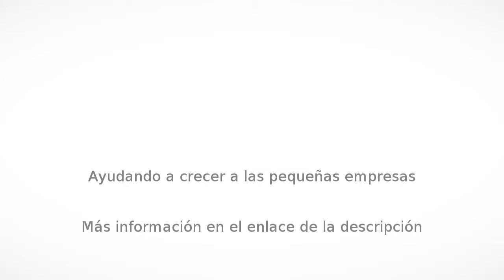Toros en Jerez de la Frontera - Fincas para Eventos y Bodas en Andalucía | Fermín Bohórquez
Fincas para Eventos y Bodas en Andalucía | Fermín Bohórquez, Toros en Jerez de la Frontera. Más Información

Visita la ganadería de toros bravos de Fermín Bohórquez. Ganadería de caballos en Andalucía. Contamos con dos fincas en Jerez de la Frontera: Fuente Rey y Hacienda La Peñuela, donde podrás celebrar eventos únicos. También podrás celebrar la boda de tus sueños en alguna de nuestras fincas.

Visitar ganadería de toros bravos en Andalucía
Visitar ganadería de caballos en Andalucía
Fincas para eventos
Fincas para bodas en Andalucía
Espectáculos ecuestres